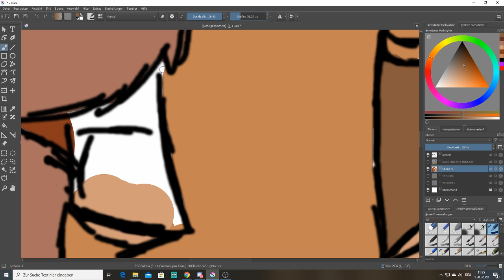Was wäre wenn: Nuka überlebt hätte? |DerFlozi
Was denkt ihr? Was wäre passiert wenn Nuka überlebt hätte? Schreibt es gerne in die Kommentare!